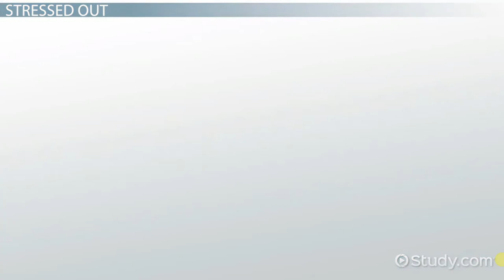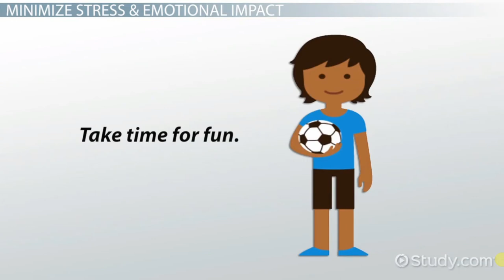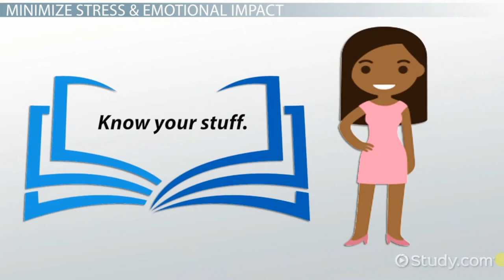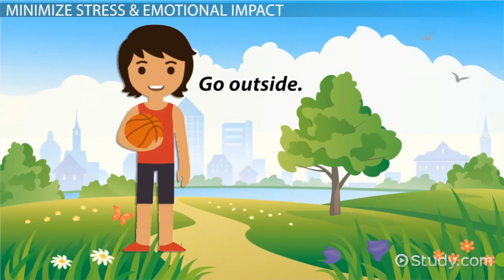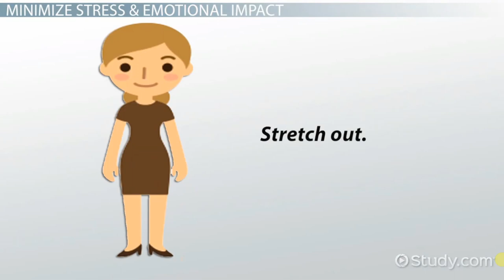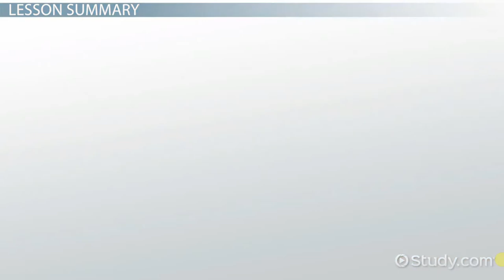CALL CENTER SKILLS TRAINING: STRESS RELIEF & EMOTION MANAGEMENT